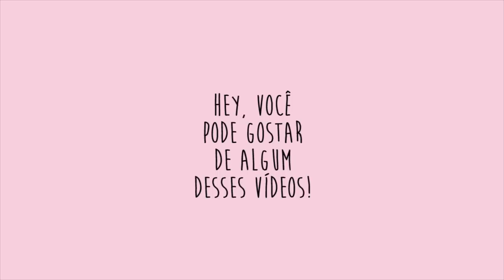Meus antigos e novos piercings!!!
HELLO seus lindos! No vlog de hoje compartilhei sobre meus antigos piercings e levei vocês comigo para fazer novos! Da o play e vem descobrir quais lugares furei e tudo sobre!

♡ Snapchat • heynahcardoso

// Minha coleção de Cases!!! //

Número: 80.009
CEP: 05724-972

// Edição e equipamento //
Câmera usada: Canon t5i